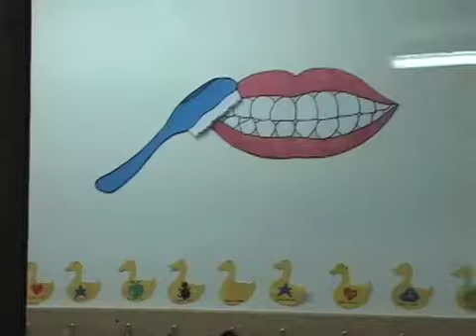ENTREGA DE CEPILLOS Y PASTAS DENTALES REGION DE AYSEN